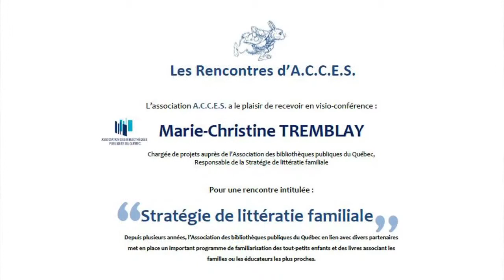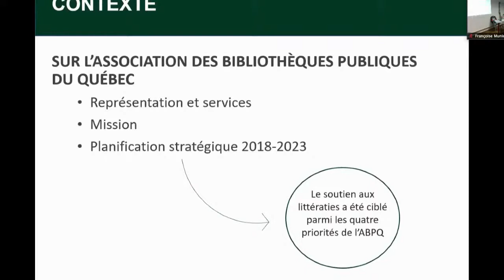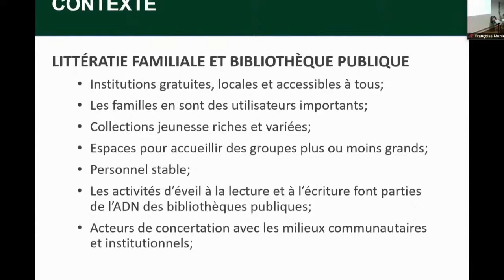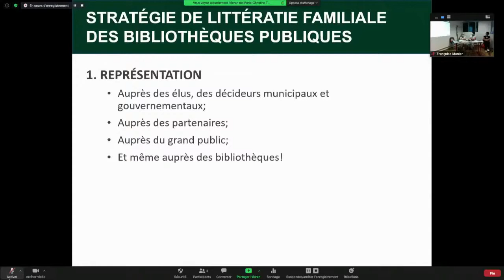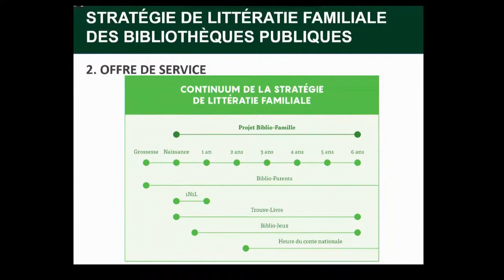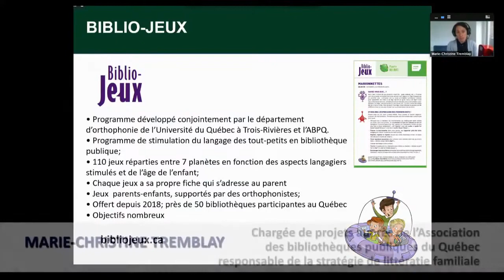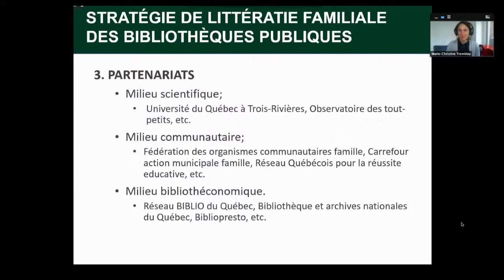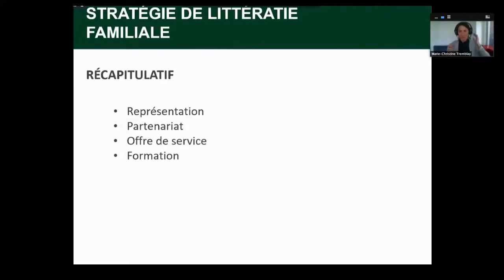Strategie de litteratie familiale 17 sept 2020, a 18h, au COPES Streaming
L’association A.C.C.E.S. a le plaisir de recevoir en vision-conférence Marie-Christine TREMBLAY, chargée de projets auprès de l’Association des bibliothèques publiques du Québec, responsable de la stratégie de littératie familiale le jeudi 17 septembre 2020, à 18h, au COPES.

Depuis plusieurs années, l’Association des bibliothèques publiques du Québec, en lien avec divers partenaires, met en place un important programme de familiarisation des tout-petits enfants et des livres associant les familles ou les éducateurs les plus proches.

A.C.C.E.S.

A.B.P.Q. – Association des Bibliothèques publiques du Québec